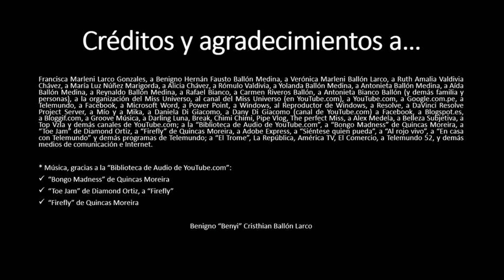Mis favoritas al Miss Universo 2022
* Mis favoritas al Miss Universo 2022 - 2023.

* Créditos y agradecimientos a: Wikipedia, a Nike y los demás en el propio video.